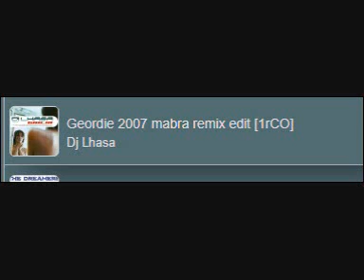ITALODANCE Movie 59